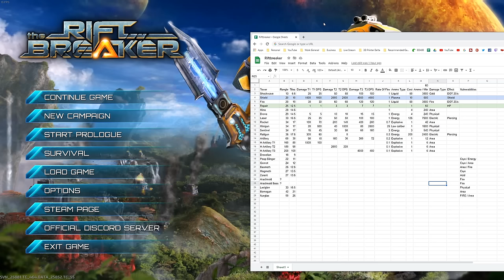BRUTAL VS Big Brain - The Riftbreaker Campaign EP 1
The Riftbreaker is a base-building, survival game with Action-RPG elements. You are an elite scientist/commando inside an advanced Mecha-Suit capable of dimensional rift travel. Hack & slash countless enemies. Build up your base, collect samples and research new inventions to survive.

Title: BRUTAL VS Brain - The Riftbreaker Campaign EP 1